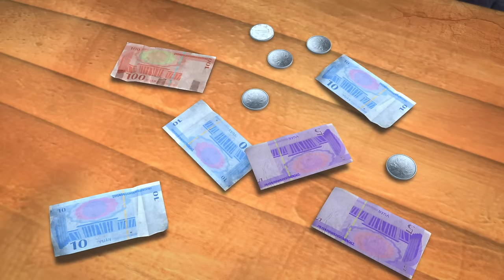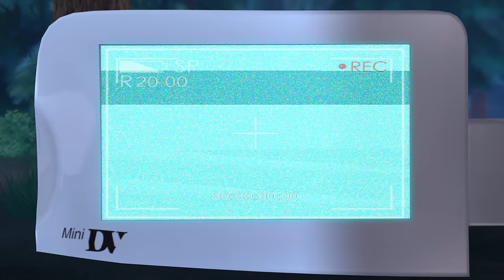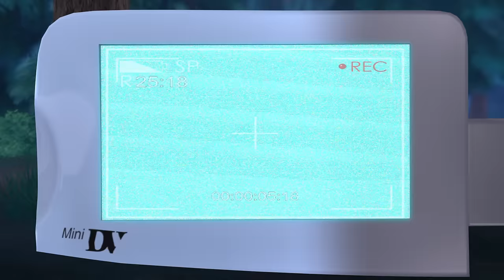Boonie Bears 🐾 Champion Logger Contest 🎬 Best episodes cartoon collection 🎬 Funny Cartoon 🎉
[00:00:08] - The Lost Art of Camouflage
[00:10:10] - Champion Logger Contest
[00:20:12] - Briar's Bamboo Dragonfly
[00:30:15] - Fists of Fury
[00:40:17] - The Sacred Cursed Stone
[00:50:19] - Iron Egg
[01:00:21] - Irresistible Instant Noodles
[01:10:23] - A Good Deed a Day Keeps the Curses at Bay